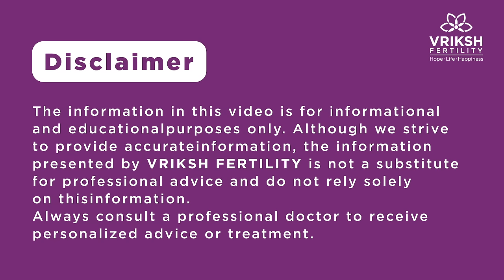What are the advantages of IUI Procedure? Explained by Dr. Sneha Shetty | Vriksh Fertility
Intrauterine insemination (IUI) is a fertility treatment that involves placing sperm directly into a woman's uterus to increase the chances of fertilization. Some advantages of IUI include:

Increased chances of fertilization: IUI places sperm directly into the uterus, increasing the chances of fertilization compared to natural conception.

Controlled ovulation: In IUI, ovulation is controlled with medication, making it easier to predict the best time for insemination.

Reduced male infertility issues: IUI can bypass certain male infertility issues such as low sperm count or poor sperm motility.

Non-invasive: IUI is a non-invasive procedure that does not require surgery, making it less risky than some other fertility treatments.

Cost-effective: IUI is often less expensive than other fertility treatments such as in vitro fertilization (IVF).

However, the success of IUI depends on various factors such as the age of the woman, the quality of the sperm, and any underlying fertility issues. It's important to discuss the risks and benefits of IUI with a qualified healthcare provider before making a decision.

YouTube Channel for Fertility topics, News & more.